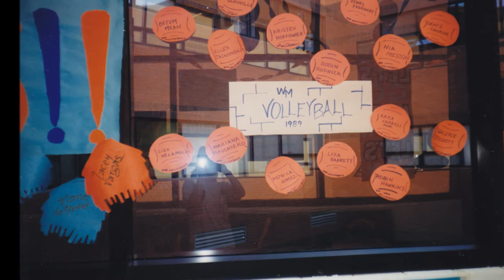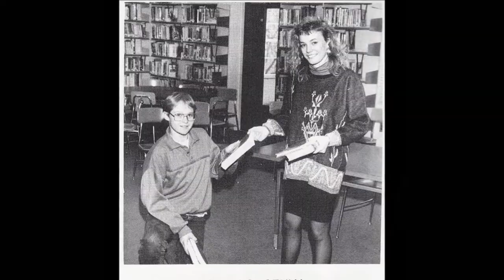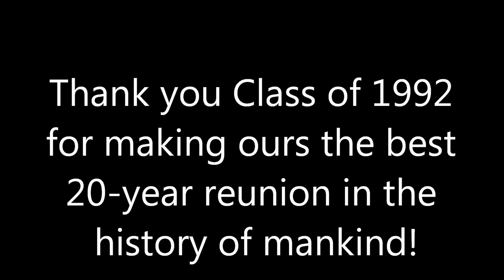WMHS Class of 1992 20 Year Reunion Compilation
Check out all these oldskool photos from our MVJHS and WMHS years, 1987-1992.